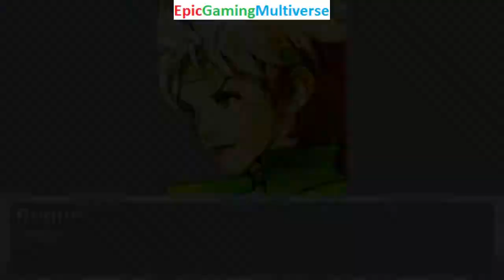DoodleBob And Homer Simpson VS Nova And Shimakaze In A MUGEN Match / Battle / Fight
This video showcases Gameplay of Homer Simpson From The Simpsons Series And DoodleBob From The SpongeBob SquarePants Series VS Nova And Shimakaze From The Kantai Collection Series In A MUGEN Match / Battle / Fight and also showcases Gameplay of other MUGEN Matches / Battles / Fights of Random Characters And Shimakaze VS DoodleBob From The SpongeBob SquarePants Series And Homer Simpson From The Simpsons Series